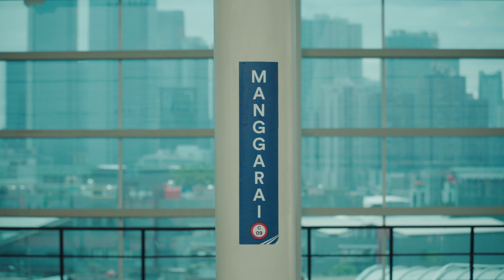Stasiun Manggarai Sony a6400 4K Slog 3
keliling melihat wajah baru stasiun manggarai lantai atas selamat menikmati semoga nikmat ya.
explore jakarta city indonesia

slog 3 S-Gamut.Cine 3
Phantom Lut Etrena

lensa :
Sony 18-105 OSS
Variable ND 82mm K&F